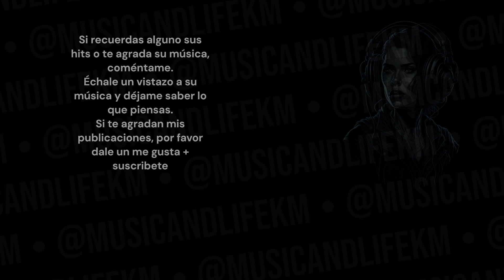JOHN MAYALL Born on Nov 29 I JohnMayallandtheBluesbreakers ✨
Sneak Peek:
Born in 1933, John Mayall is widely recognized as the "Father of British Blues" and holds a prominent place in the history of blues music. He is best known as the founder of "John Mayall & the Bluesbreakers," a band that played a crucial role in shaping the British blues scene... (Check out the full video!).

Timecodes
0:00 Start
0:01 Intro (Let's get started!)
0:05 H Bday!
0:08 John Mayall's Birthday and Profession + Short Profile
0:14 John Mayall's Sneak Peek
0:33 John Mayall's Main Profile
2:16 @musicandlifekm
2:56 Outro

PD.

Karlos M.